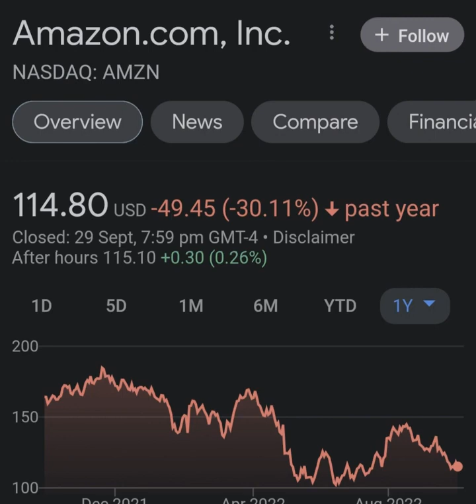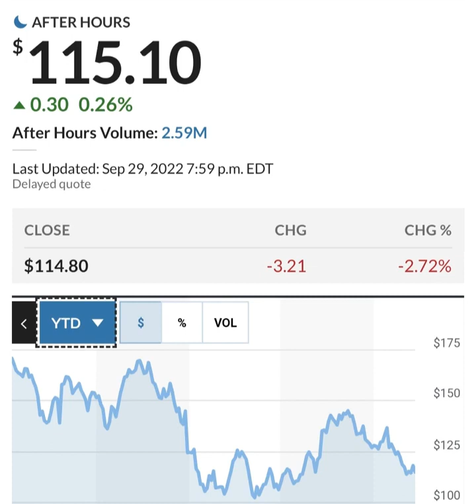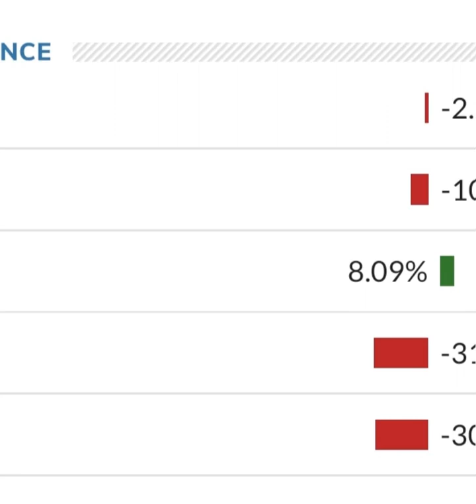Amazon Stock Prediction AMZN Stock Analysis